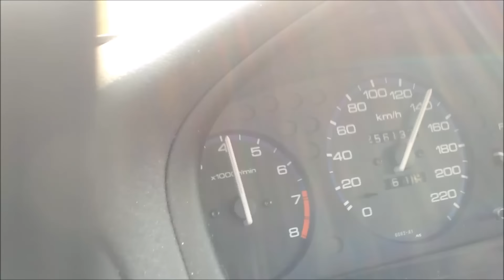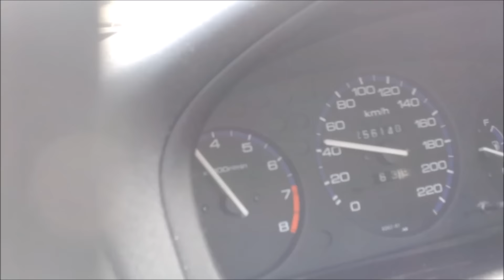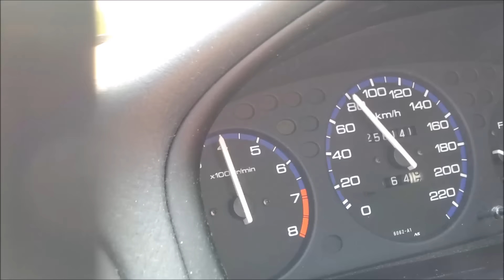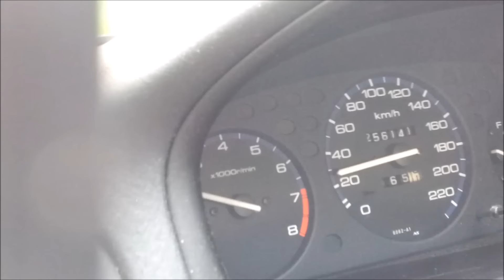Honda civic ek3 1.5 vtec-e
Honda civic ek3 1.5 vtec-e 1997